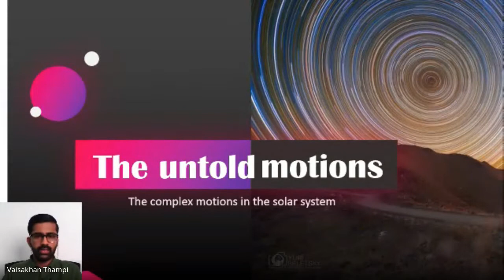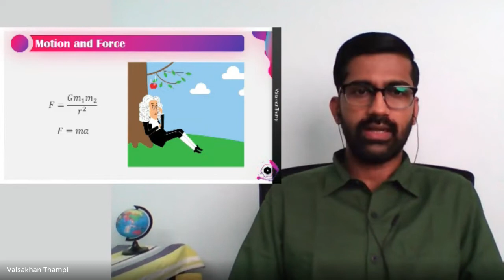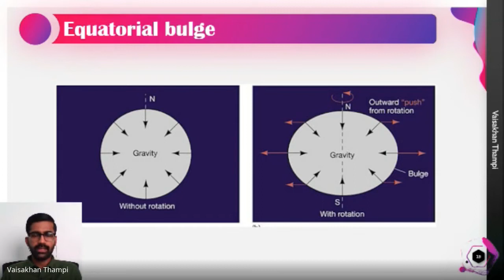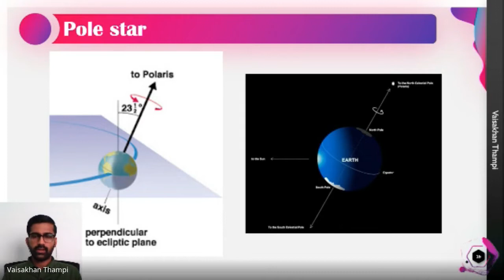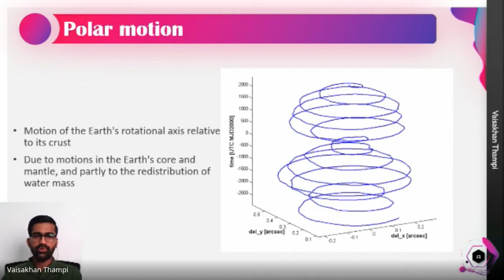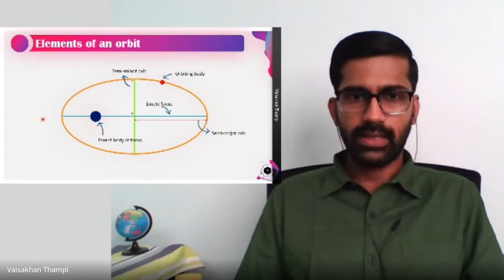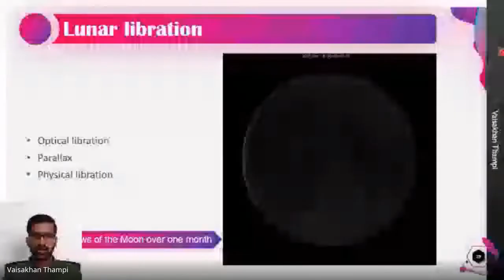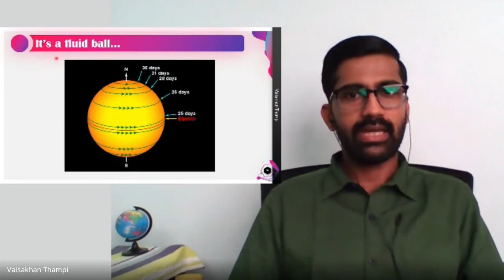Space Talks - Episode: 3 - ‘ The Untold motions in Solar system ’ by Dr. Vaisakhan Thampi.